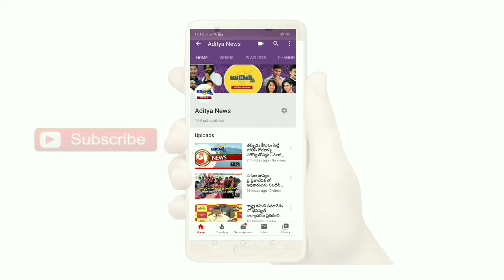పెద్దకల్లెపల్లి ఆలయంలో జ్యోతి వెలిగించిన చల్లపల్లి రాజా వంశస్థులు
మహాశివరాత్రి సందర్భంగా ఆచార సంప్రదాయంగా పెదకళ్లేపల్లి శ్రీ దుర్గా నాగ మల్లేశ్వర స్వామి వారి ఆలయంలో చల్లపల్లి రాజా వారి వంశస్థులు జ్యోతిని వెలిగిస్తూ